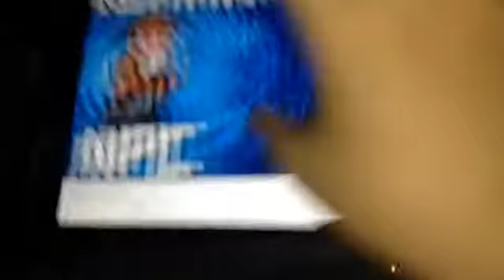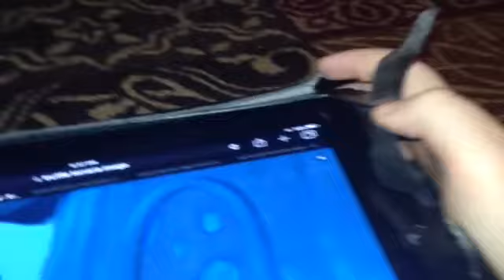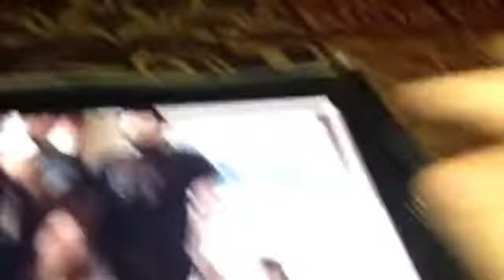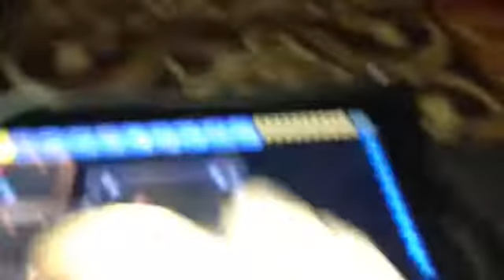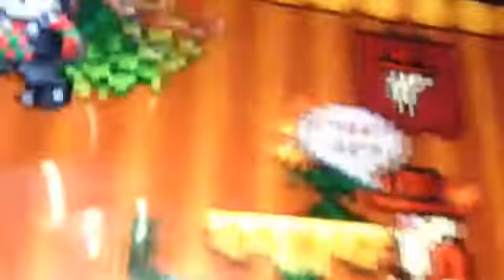Top 5 favorite npc in terraria + bonus